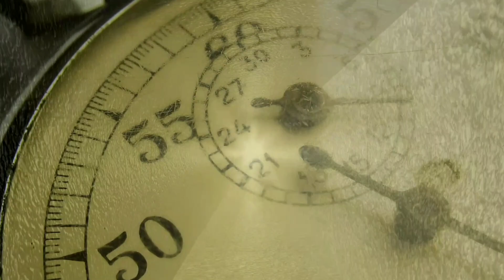Jamie West-Oram - the human engine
This was put together with stock videos and stock music